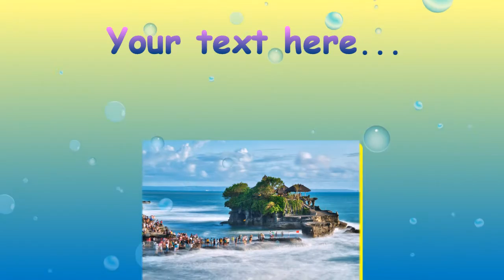"Summer Memories" - Vacation Slideshow Theme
This slideshow with holiday photos is based on the "Summer Memories" slideshow theme from SmartSHOW 3D software
During our holidays, we take tons of photos and the best way to showcase them is to create a vacation slideshow. Making such a video project is a creative and absorbing process, and designing a slideshow from scratch produces a unique video art piece as a result. However, you can make use of pre-designed collage templates and animation presets that will help you to save time. SmartSHOW 3D offers you another great option - ready-made vacation slideshow themes that have all the animation effects and transitions already pre-adjusted. You just need to add your photos and a song and the video is ready to be published and shared online. Another plus is that you can always change the animation or transition styles, edit some slides and even add more photos and videos to your slideshow.
SmartSHOW 3D can help you to create a stylish vacation slideshow in only 5 minutes of your time. Get the software and check it out for yourself!